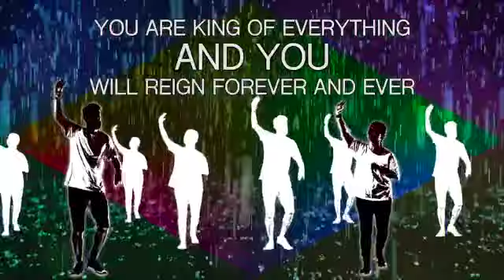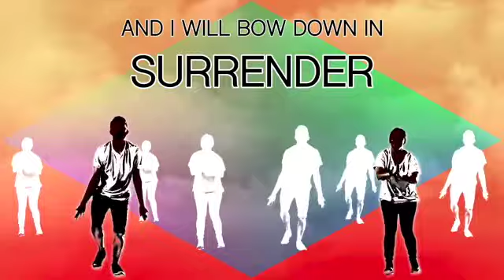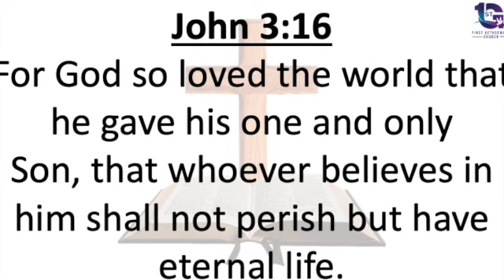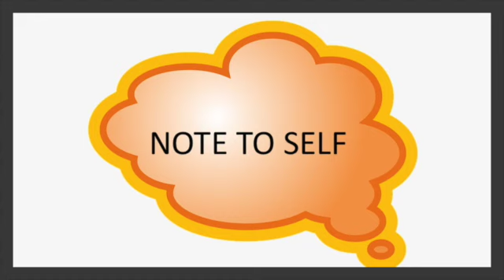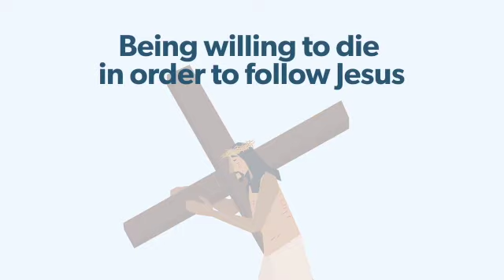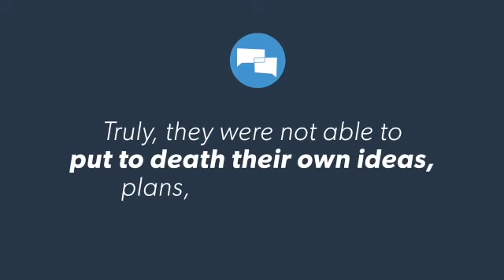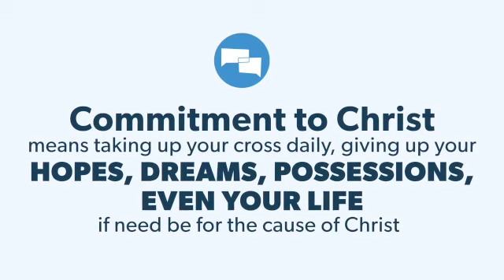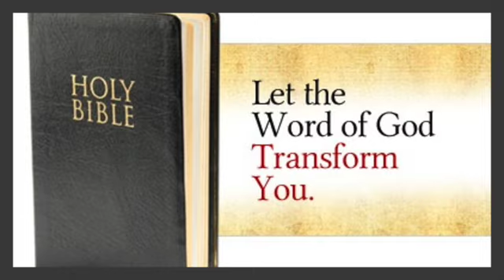07.28.21--The Power of the Cross